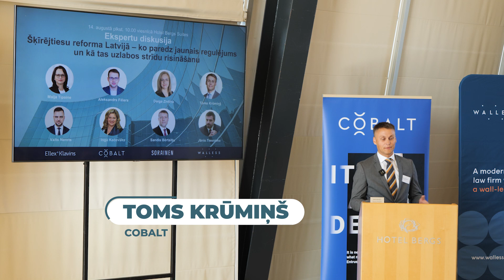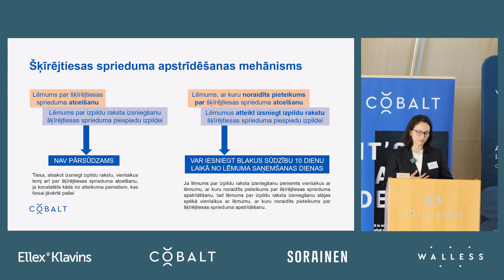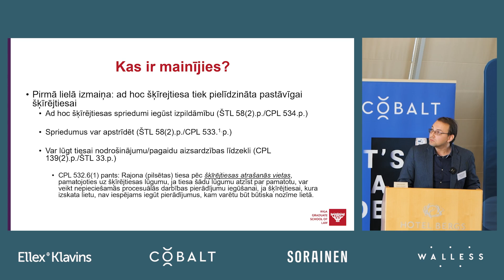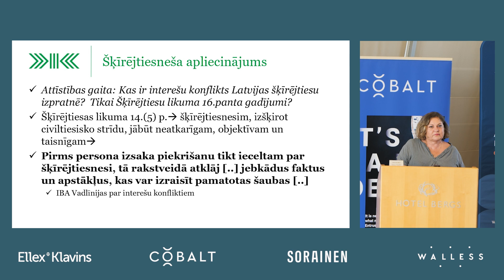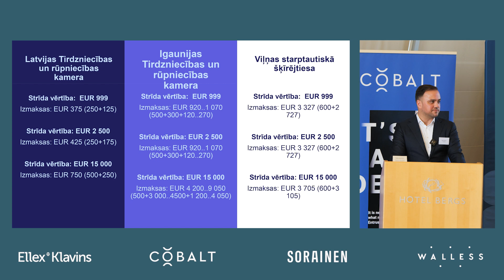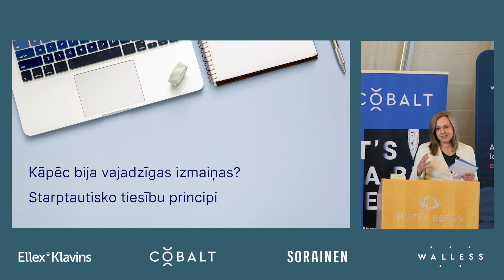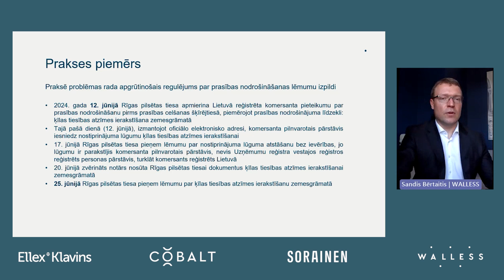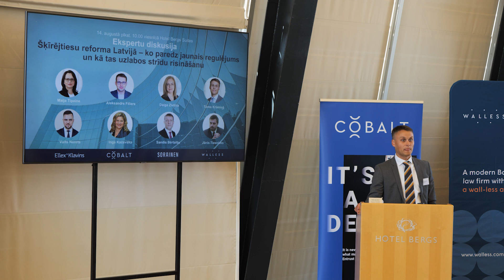Šķīrējtiesu reforma latvijā - ko paredz jaunais regulējums un kā tas uzlabos strīdu risināšanu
Zvērinātu advokātu biroji COBALT, Ellex Kļaviņš, Sorainen un WALLESS aicina noskatīties ekspertu diskusiju par š. g. 6. jūnijā pieņemtajiem grozījumiem šķīrējtiesu regulējumā, kas paredz būtiskus uzlabojumus, lai arī Latvijā šo alternatīvo strīdu risināšanas mehānismu padarītu efektīvu, uzticamu un pasaules standartiem atbilstošu.

Seminārā kopā ar pieredzējušiem nozares ekspertiem un vairākiem Tieslietu ministrijas šķīrējtiesu regulējuma grozījumu izstrādes darba grupas locekļiem diskutējam par būtiskākajām izmaiņām, tostarp:

-jauno šķīrējtiesu spriedumu apstrīdēšanas mehānismu (Toms Krūmiņš, Maija Tipaine, COBALT);
-uzlabojumiem ad hoc šķīrējtiesu regulējumā (Aleksandrs Fillers, Rīgas Juridiskā augstskola) ;
-pierādījumu iegūšanu šķīrējtiesas procesā (Daiga Zivtiņa, Ellex Kļaviņš);
izmaiņām šķīrējtiesnešu iecelšanas kārtībā (Inga Kačevska);
-prasības nodrošinājumu un pagaidu aizsardzību šķīrējtiesas procesā (Sandis Bērtaitis, WALLESS);
-šķīrējtiesneša atlīdzību un šķīrējtiesas izdevumu atlīdzināšanu (Valts Nerets, Sorainen);
-šķīrējtiesu regulējuma izmaiņām no šķīrējtiesas institūcijas skatupunkta (Jānis Tiesnieks, Baltijas Starptautiskā šķīrējtiesa).